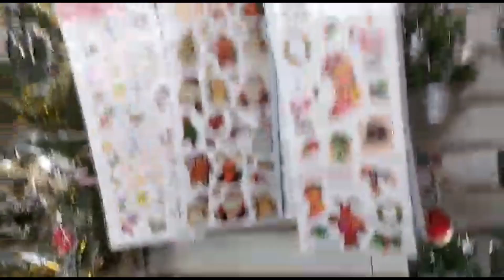VLOGMAS 2020 & Decorating Christmas Tree / A day with Amaka Glorious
Hello family
is a month of thanksgiving.  thanking God for his love and mercy  towards us